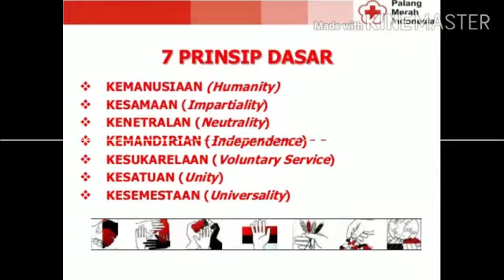PMR Promote@MPLS 2020-2021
SMPN2 Kelapa Dua Tangerang